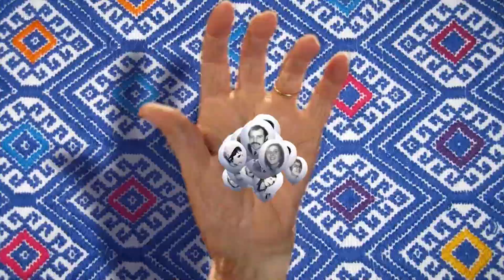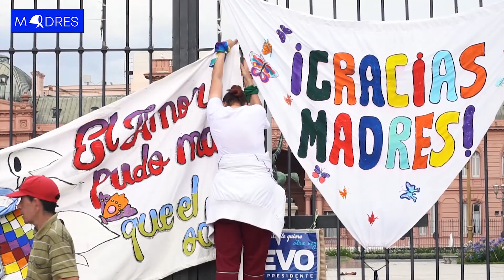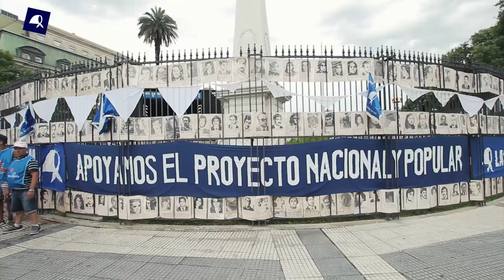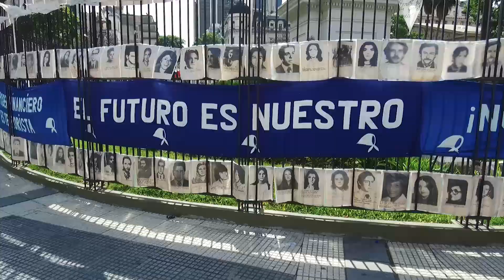Madres de la Plaza Nro 596 - 31° Marcha de la Resistencia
"Madres de la Plaza", el programa de la Asociación Madres de Plaza de Mayo, emitido por la TV Pública. En esta oportunidad con la 31° Marcha de la Resistencia, bajo la consigna "El amor pudo más que el odio", con entrevistas a las Madres y con el discurso de cierre de la presidenta de la Asociación Madres de Plaza de Mayo HebeDeBonafini. Además como siempre la 📢 Marcha de los Jueves, la N°2173 del Jueves 5 de Diciembre de 2019 con la palabra de las Madres, con HebeDeBonafini.